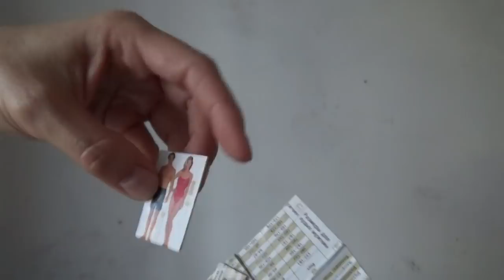Мебель из пенопласта своими руками.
Поддержка канала: карта сбербанка (VISA ) - 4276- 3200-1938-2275
 Мы с дочкой занимались изготовлением мебели для кукол. Решили с вами поделиться готовым творчеством.